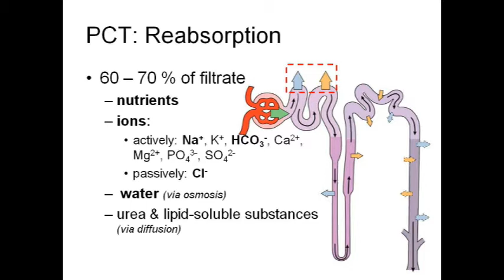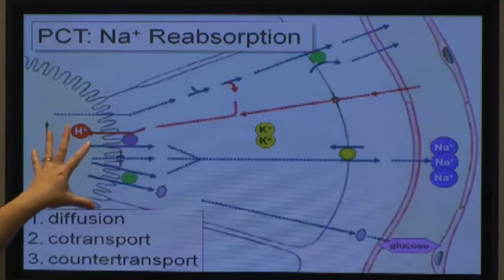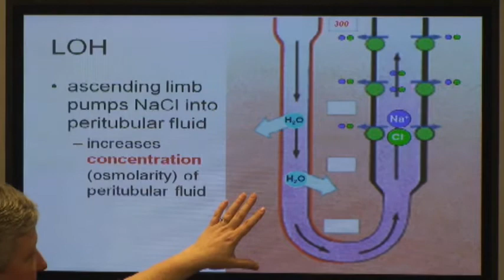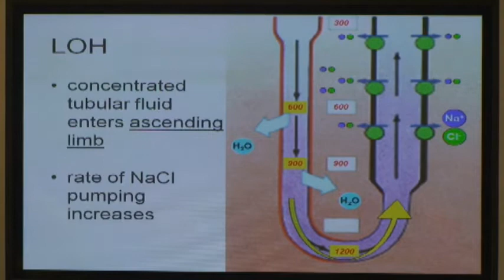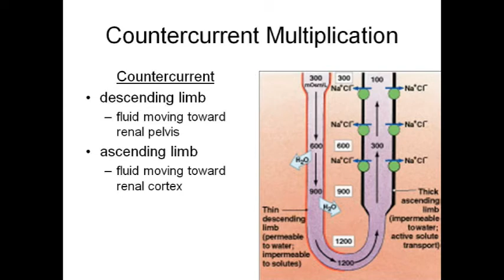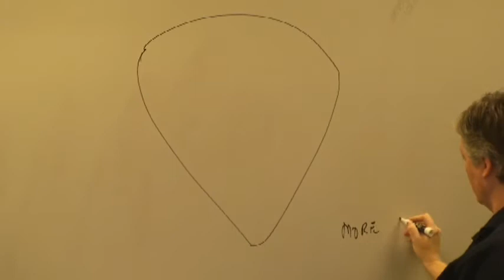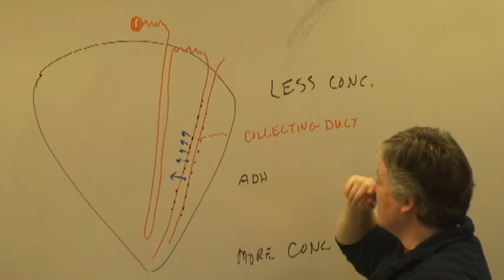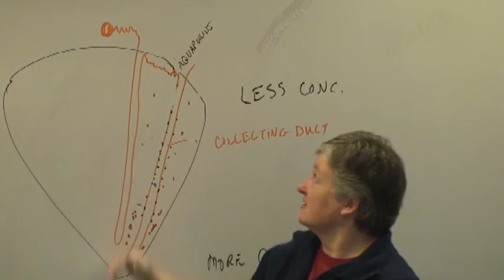BIOL 2020 Urinary Physiology Part 2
Discussion of the structure and function of the renal tubule in the formation of urine.